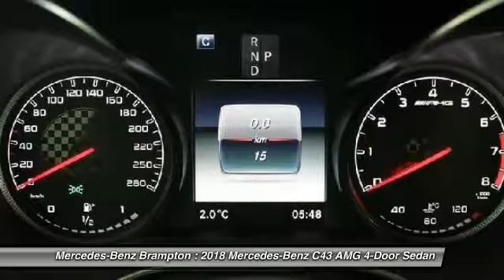2018 Mercedes-Benz C43 AMG Brampton ON 18MB450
2018 Mercedes-Benz C43 AMG 4MATIC Sedan

Mercedes-Benz Brampton
10 Coachworks Crescent